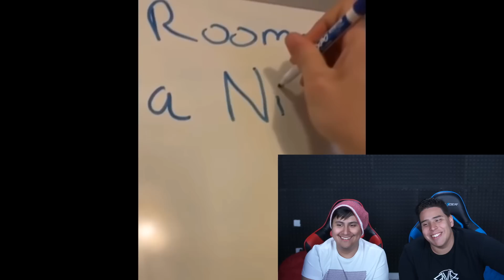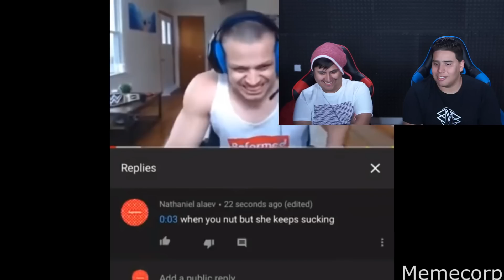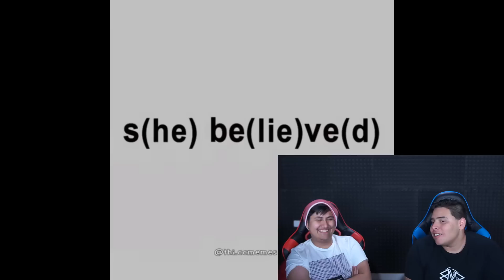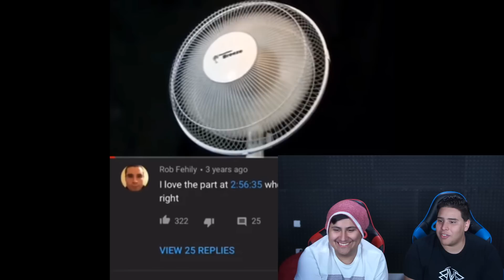Try Not To Laugh! DANK DOODLE MEMES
In this Game Time episode we played